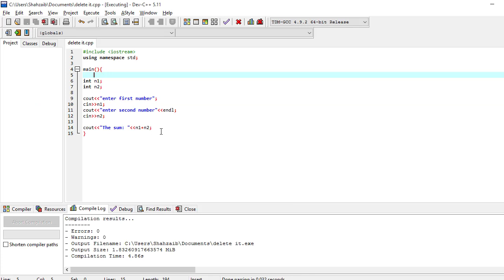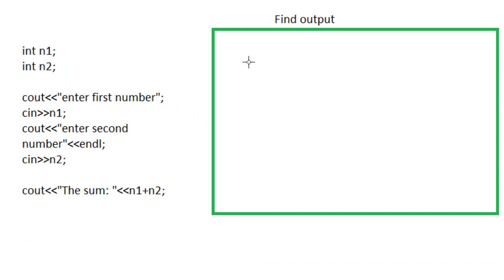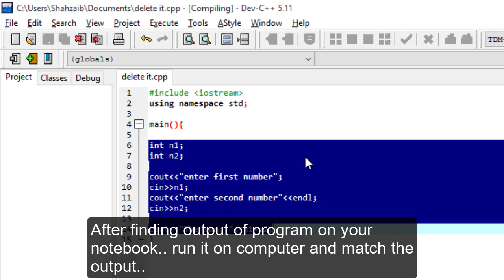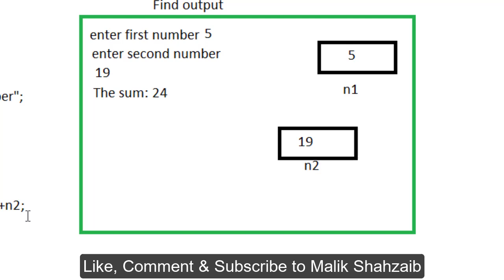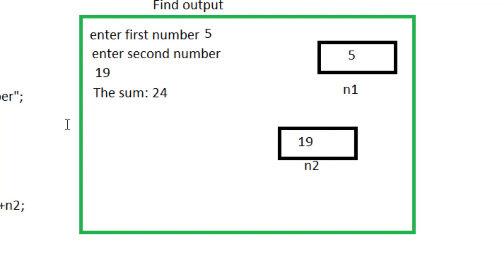how to improve your programming language logic and skills in c++ for beginners | problem solving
how to improve your programming language, how to improve your programming logic and how to improve your programming for beginners